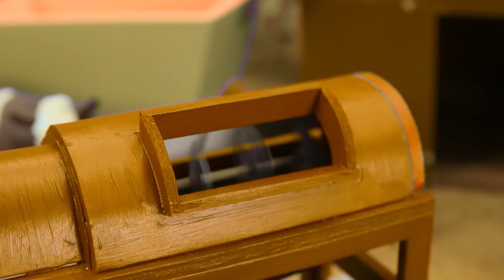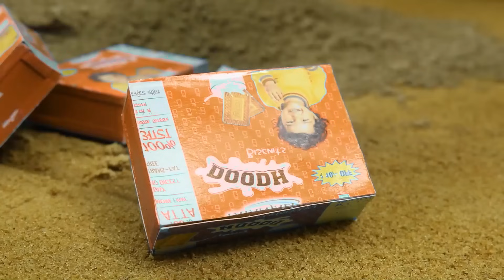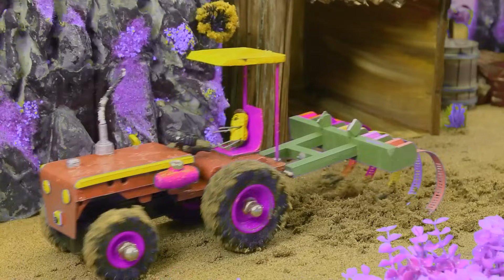Diy tractor mini Bulldozer to making concrete road | Construction Vehicles, Road Roller #12